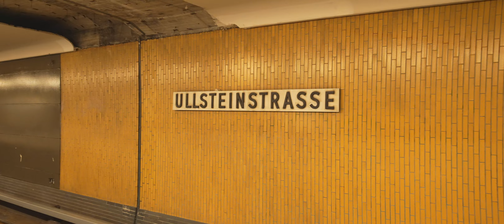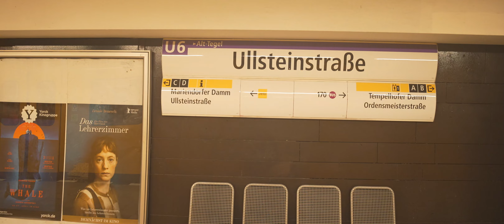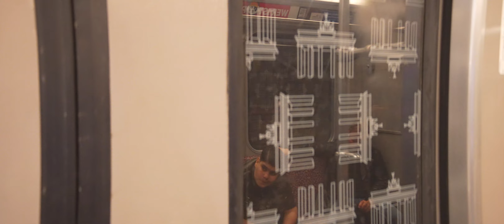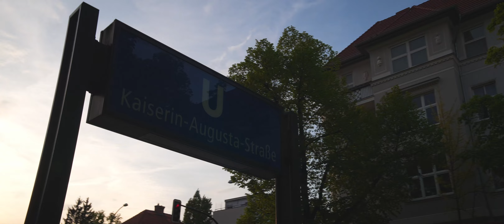Germany, Berlin, U-Bahn ride from Ullsteinstraße to Kaiserin-Augusta-Straße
U-Bahn train 1:21

- recorded with SIRUI 35mm T2.9 1.6X FF Anamorphic Lens, Pilotfly Adventurer, Sony ECM-XYST1M

May 2023